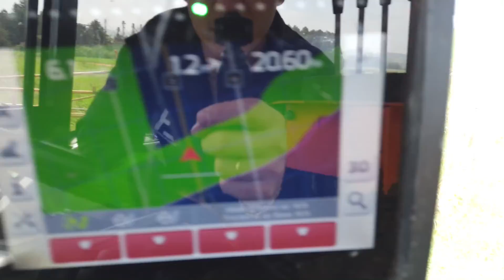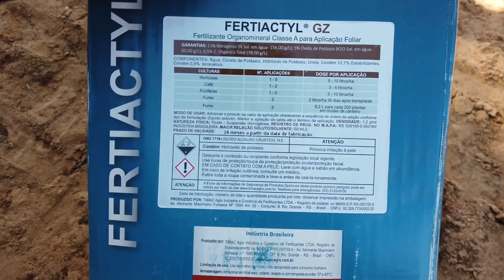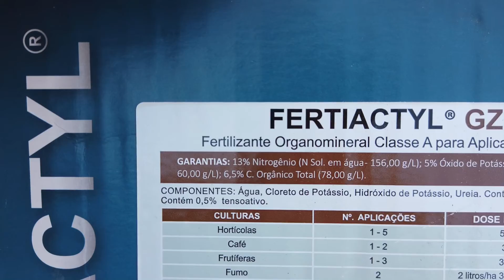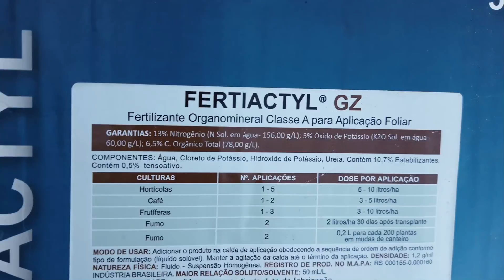FIZ UMA APLICAÇÃO DIFERENTE NO TRIGO!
Buenas pessoal! Fiz essa aplicação no trigo pra tentar auxiliar ele nesse momento de estresse que ele foi submetido: Muita chuva, nebulosidade, herbicidas, etc. E aí, será que vai dar resultado? Vamos acompanhando… valeeeu, abraço!